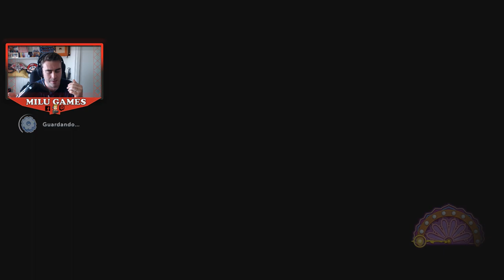PREMIUM 6 ¡TORRE DE LOS CONDENADOOOOS! 1er DLC Parte 49 - Mario + Rabbids Sparks of Hope